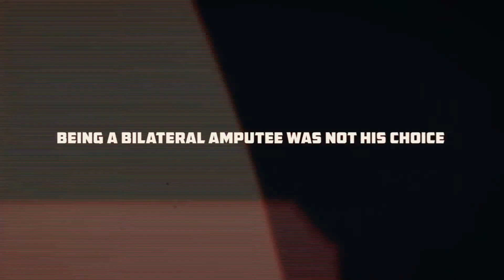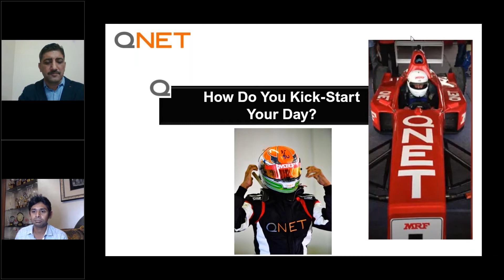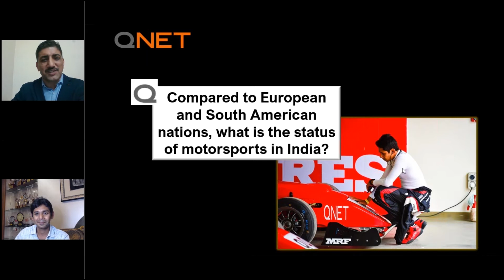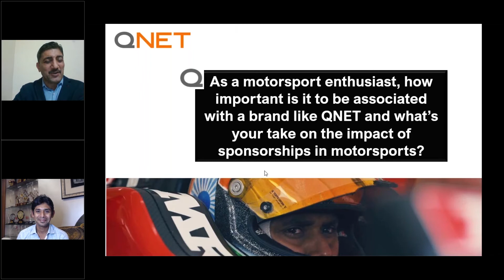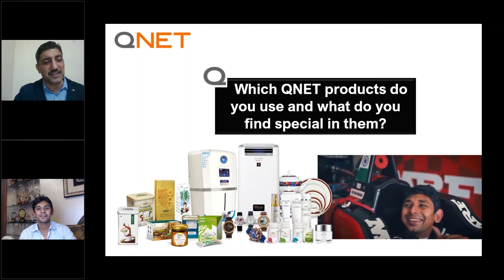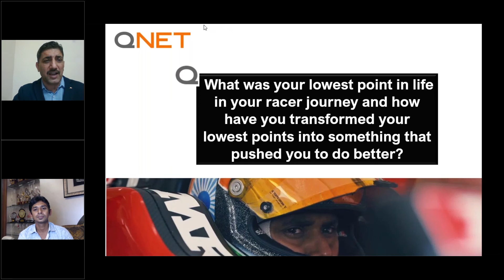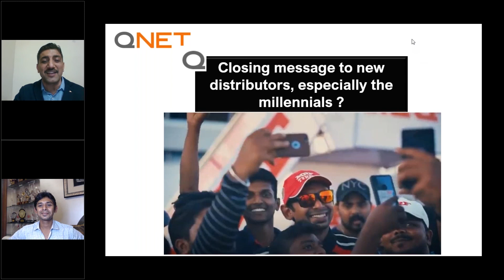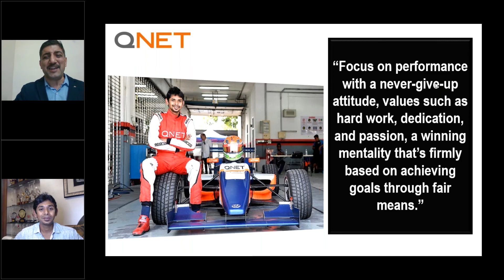QNET Talk Show series | Meet your leader - VC Chetan Korada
Meet your leader, Chetan Korada - A born racer, constantly on the move juggling his multiple hats efficiently, never letting his prosthetic legs limit his ability to excel in anything he chooses to get involved in. QNET has always believed in building champions. Know his journey in his own words.

Chapters:
0:00   Introduction
5:08   How Do You Kick-Start Your Day?
7:26   Your life as a race car driver is motivating and truly inspiring. What keeps you going?
10:46 Compared to European and South American nations, what is the status of motorsports in India?
14:22 As a motorsport enthusiast, how important is it to be associated with a brand like QNET and what’s your take on the impact of sponsorships in motorsports?
18:00 Which QNET products do you use and what do you find special in them?
27:17 What was your lowest point in life in your racer journey and how have you transformed your lowest points into something that pushed you to do better?
30:31 What does Chetan Korada have in store in 2021?
33:07 Closing message to new distributors, especially the millennials